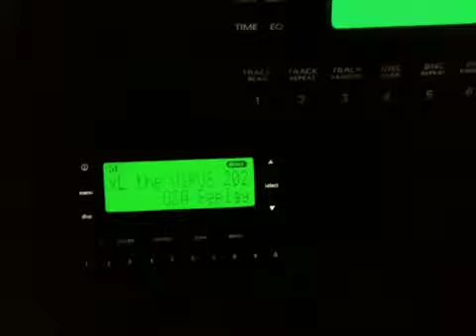Bohnman light changes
Just a quick vid of the changes to the interior lights. It's kinda hard to see all the colors with this crappy camera, but the needles are blue, the mph and kph are blue, the fog indicator is white along with all the buttons and the ac/rear defrost are blue.